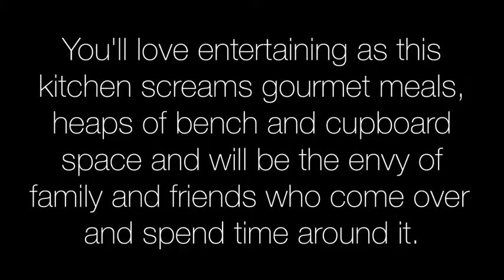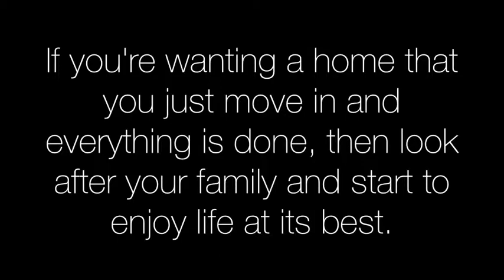22 Botanical Drive, Ooralea